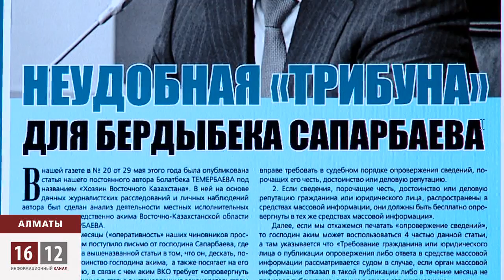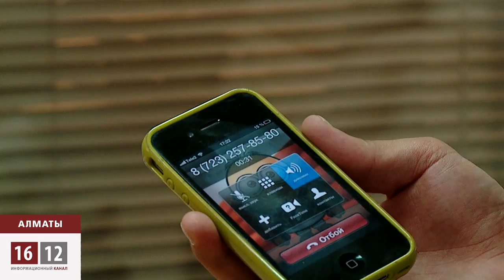"Ашық алаң" газетін жабуға тапсырыс берген кім? / 1612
«Ашық алаң» газетінің ұжымы өздеріне қатысты сотты шенеуніктердің тапсырысына балайды.
Күдікті ретінде ШҚО әкімі Бердібек Сапарбаев аталады.